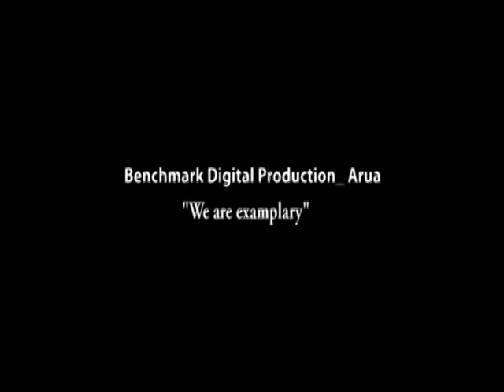LP Shady - Chikili Remix [Official Video]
This is a Reminder of the long ago song of the Late Innocent Nyakuta (R.I.P), as redone by LP Shady a young Talented Artist and Fan of the Late, this video was Produced by Benchmark Digital Production_ Arua.
Or: P.o.box 236 Arua